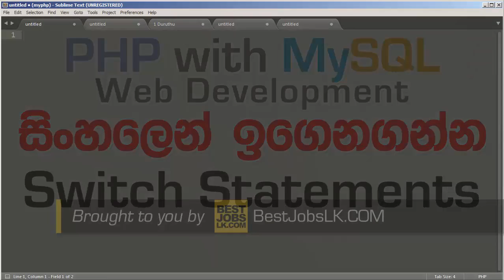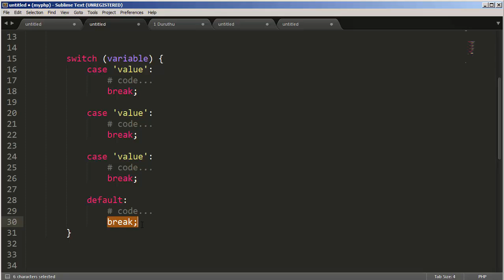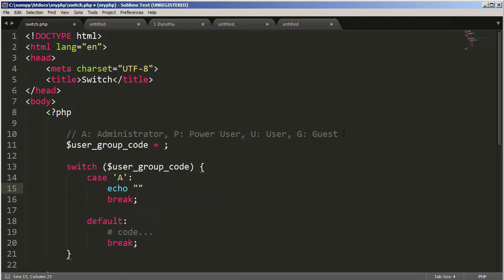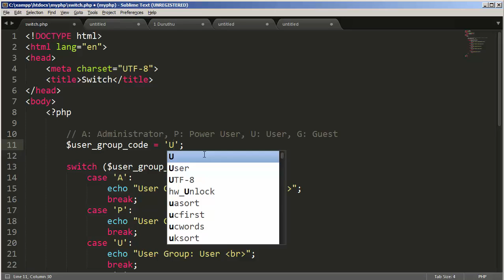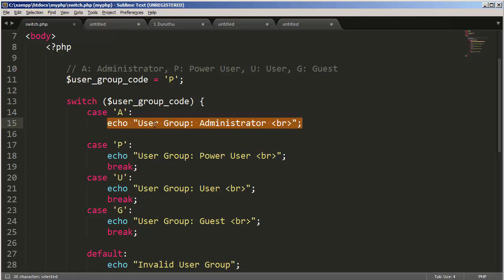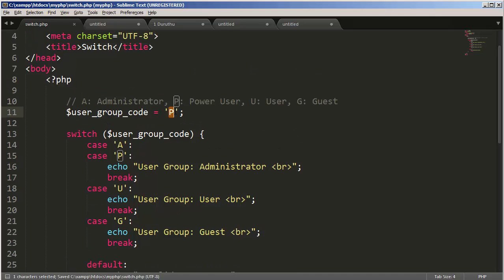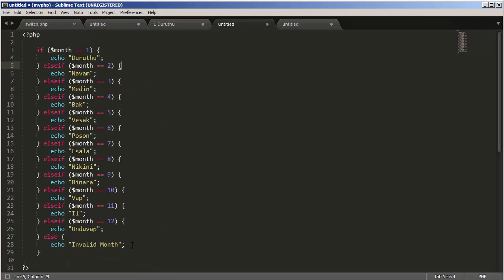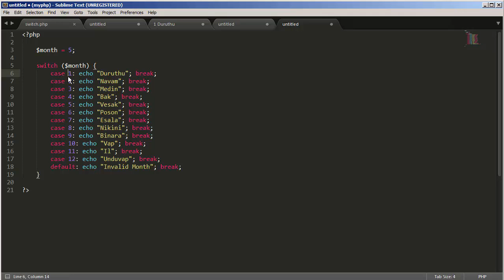Switch Statements - PHP with MySQL Tutorial in Sinhala - Part 14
PHP with MySQL Tutorial in Sinhala.

In this lesson, let's learn about Switch Statement in PHP and when to use them.

PHP & MySQL එක්ක වැඩ කරන්න XAMPP Install කරන ආකාරය ඉගෙනන්ගන්න මේ Link එකේ ඇති Video එක බලන්න